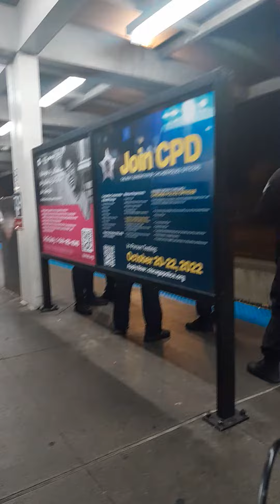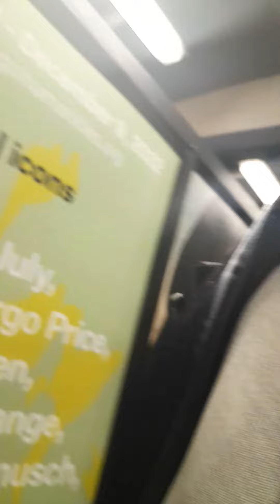CHICAGO POLICE DEPARTMENT MAKE ARREST OF PASSENGER SMOKING ON RED LINE TRAIN ARRIVING @ 79TH STREET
MEMO TO BLUNT, WEED, CRACK, K-9, AND WHATEVER ELSE GOOD DOPE IS OUT HERE IN THESE CHICAGO STREETS SMOKERS:

PLEASE DONT GET YOUR SMOKE ON ON THE EL.

OR ELSE.

THIS IS WHAT WILL HAPPEN TO YOU.

AND WITH ELECTIONS RIGHT AROUND THE CORNER.

SIDE NOTE:  EVENT AT CTA RED LINE @ 79TH STREET